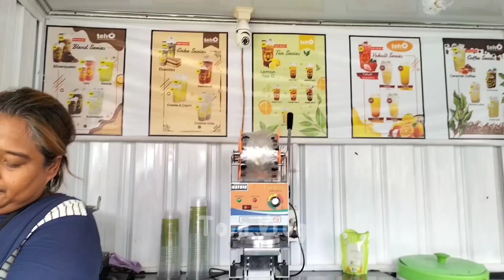BUNGKUS APA INI ? PERLU DI BAKAR ?‼️